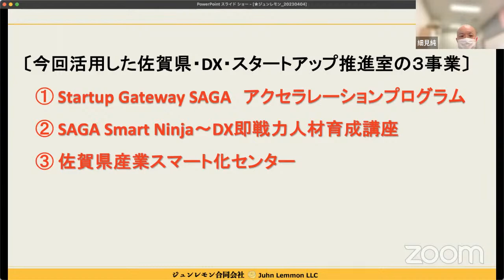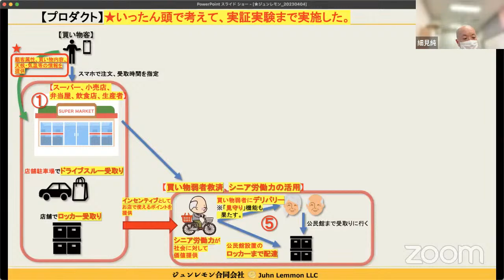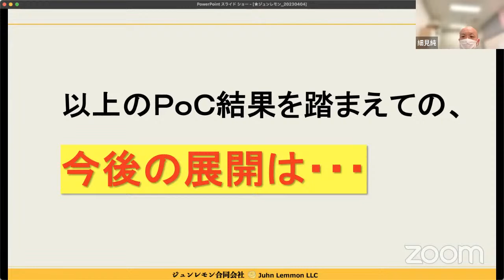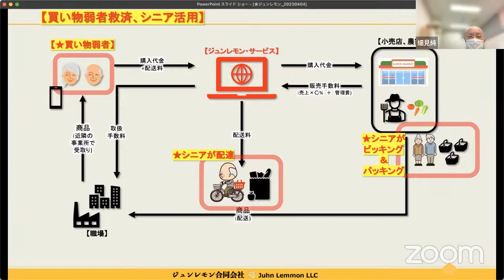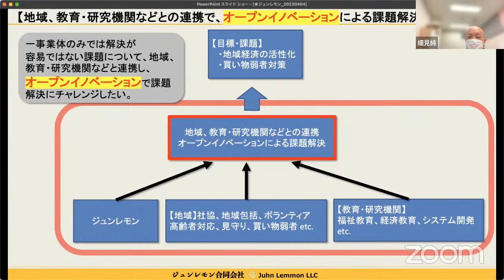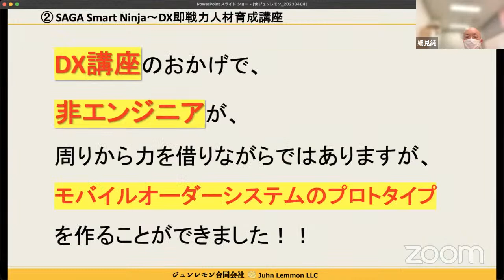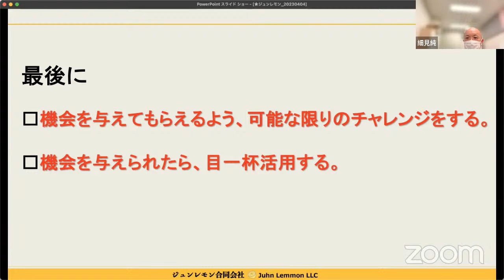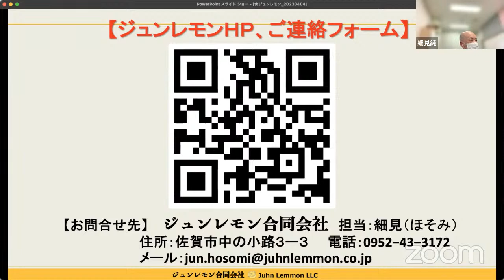TWL Seminar #3 "佐賀県でのスタートアップ事例"【TWL Business Insights Saga（佐賀のスタートアップの集い）】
TWL Business Insights SAGAは、
佐賀県（＋近隣県）のスタートアップの繋がりを作るためのグループです。

佐賀が誇る鍋島藩校”弘道館”の精神「半学半教（Teaching while Learning）」のもと、
「ビジネスを洞察」する。
自分が学んだことを、仲間に共有する場を設けることで、
起業家として共に成長できる環境を創りたい。
そんな思いで、TWL Business Insights SAGAを設立しました。

※メンバー加入は、HPからお願いします。

日時：
4/5（水）18:30～（1時間程度）

プレゼンター：
ジュンレモン合同会社
代表社員　細見　純

内容：
佐賀県主催の無料で受けられる事業をフル活用して、
佐賀でスタートアップを起業して、
県庁で記者会見をして、
佐賀新聞に記事を載せてもらって、
実証実験まで行う方法